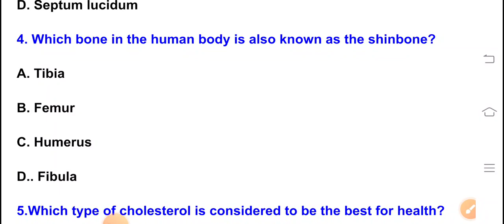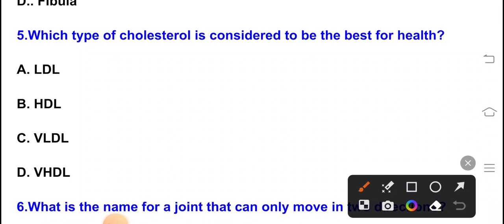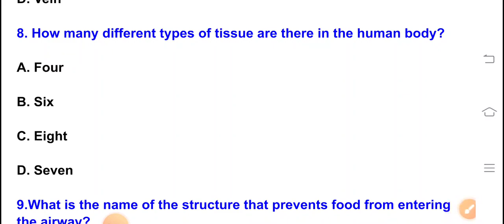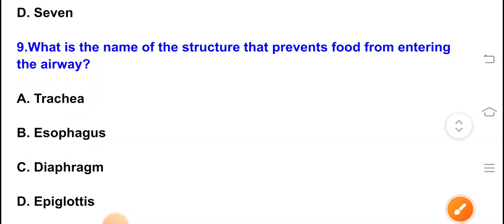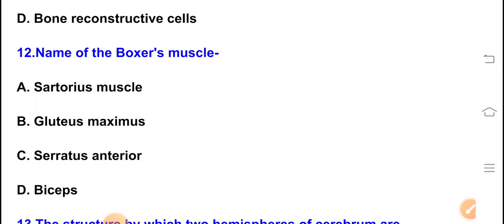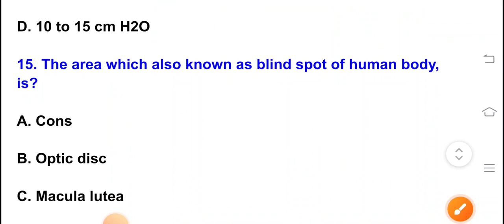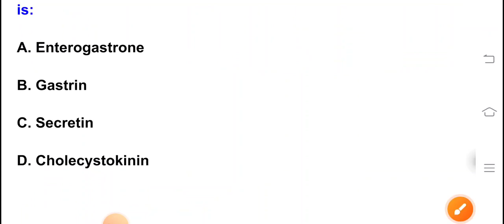Anatomy And Physiology MCQs Series :- 04 |Staff Nurse Model Paper 2023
Anatomy and physiology MCQ Series :- 04  | Staff Nurse exam preparation  | Staff Nurse Model Paper 2023 | Important & Repeated Questions  Nurse Exam's

  in this vedio multiple choice questions in upcoming state and central government Staff nurse exam

your query

IKDRC staff nurse question paper 2023
staff nurse model paper 2022
staff nurse model paper 2023
staff nurse model paper 2021
staff nurse ka model paper
staff nurse exam model paper
uppsc staff nurse model paper2023
nhm staff nurse model paper
up nhm staff nurse model paper
staff nurse entrance exam model question paper
rrb exam question paper model
for staff nurse
ICU nurse
Multiple choice questions for nursingclasses
staff Nurse exam
nursing staff Nurse exam questions
nursing exam mcqs
nursing questions and answers
quiz for nurses
nursing previous year most repeated nursing exam questions
most repeating nursing questions
most repeating questions in nursing
staff Nurse
community health nursing MCQ
 community health nursing question
ANM GNM BSc nursing most important MCQ
 Nursing main main puche Gaye question
community health nursing lecture community health nursing question Hindi mein
science ke mahatvpurn prashn
 biology ke MCQ
Nursing Exams preparation
Important points
 Most important mcqs
 Nursing MCQs
STAFF NURSE MCQs
nursing mcq
mock teste 02
mock test17
staff nurse mcq questions and answers
nursing officer mcq questions and answers
anatomy question and answers
previous years nursing question papers
staff nurse exam
 ICU nurse
community health officer MCQs
anatomy
staff nurse
nursing exam
multiple choice questions
 anatomy and physiology questions and answers
anatomy quiz

ICU nurse
nursing notes
Mock test for Fundamentals of Nursing
nursing online classes
Important questions of all nursing exams
mock test of nursing exams